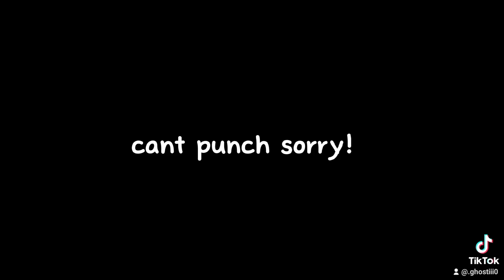Punches saitama would need to defeat these characters!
saitama